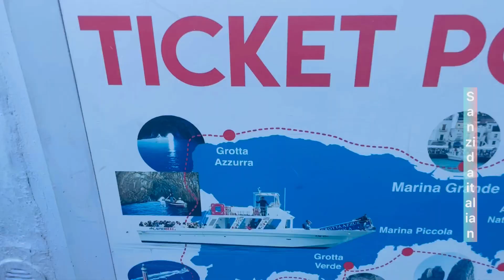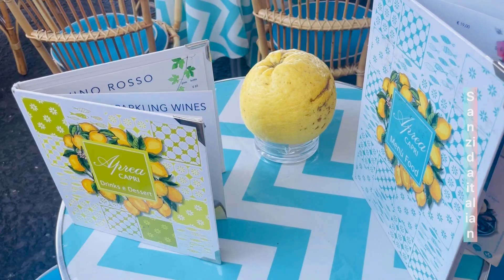capri ইতালির অন্যতম সেরা টুরিস্ট পয়েন্ট।। পৃথিবীর বড়লোকের আনন্দ উল্লাস করা জায়গায়।।।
capri ইতালির অন্যতম সেরা টুরিস্ট পয়েন্ট।। পৃথিবীর বড়লোকের আনন্দ উল্লাস করা জায়গায়।।। আমরা কত টাকা খরচ করে এখানে যায় বিস্তারিত ভিডিও জানিয়ে দিব❤️